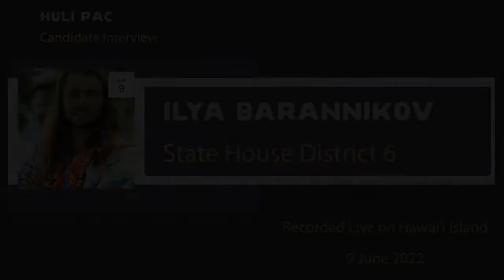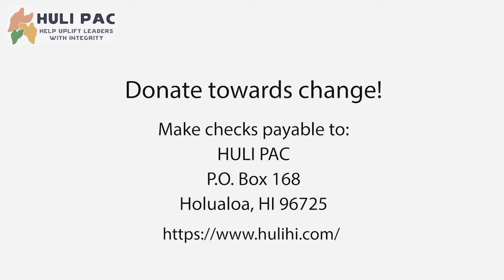Ilya Barannikov - Hawai'i State House District 6, 2022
Ilya Barannikov is running for Hawai’i House District 6, 2022

HULI PAC
Help Uplift Leaders with Integrity

HULI PAC’s mission is to endorse and support candidates and officeholders of integrity who serve 'āina and the people of Hawai'i Island.
Our vision is to empower our local community to elect pono leaders, nurture our relationships with the 'āina, and inspire environmental, social and economic well-being through our interviews.